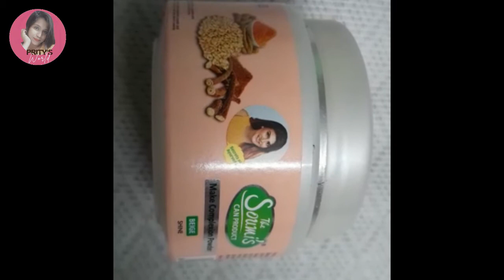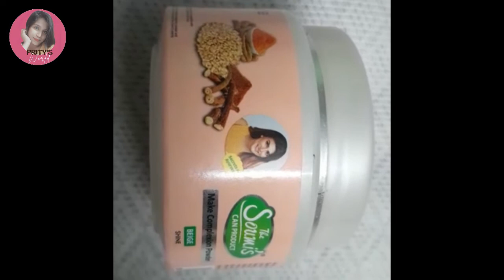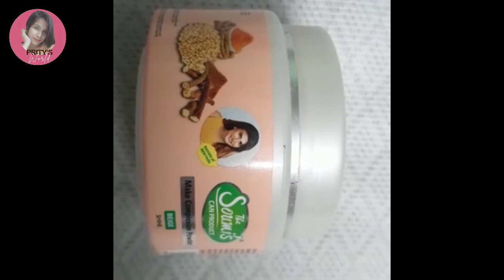Soumi's Make Complexion Powder | The Soumi's Can Product | Honest Review | Prity's World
Myself Prity, hope you all are doing well.

Highlights
It is suitable for skin tone.